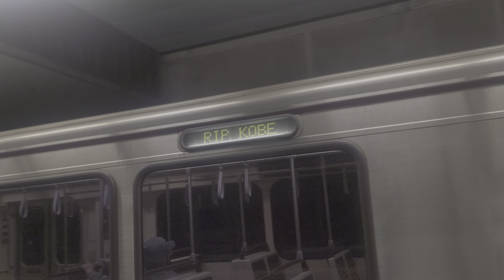Metro Purple Line Train arriving to Wilshire/Western from Union Station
RIP Kobe Sign on Metro train as well recorded.
0:46 to see it.
More metro clips coming up as well full video of the day.